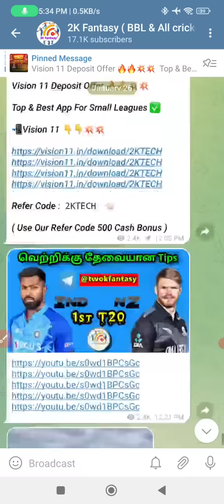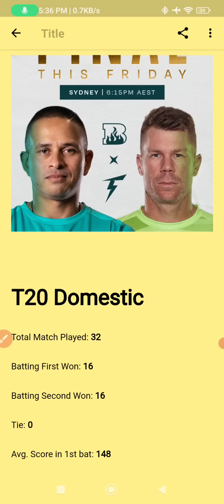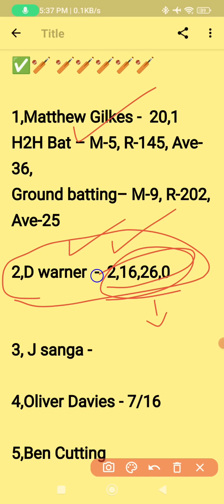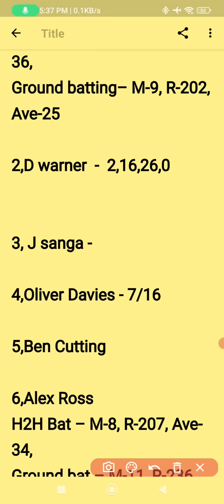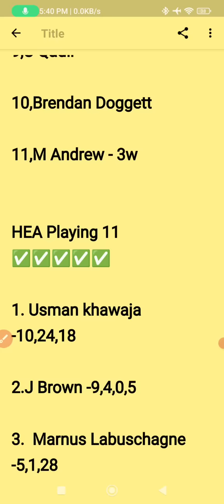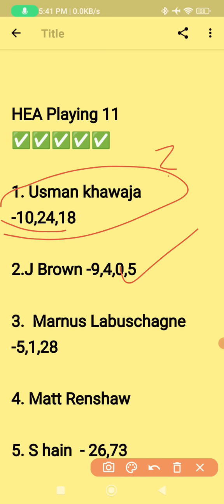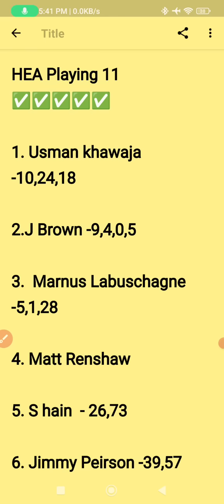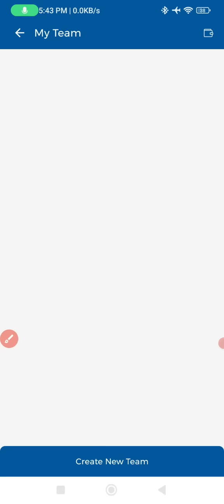THU vs HEA BBL PlayOff Match Dream11 prediction in Tamil|2k Tech Tamil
(or)

1.Kubera Fantasy 👇👇❤️

4.MyFab11 🥰🥰😘

                             (or)